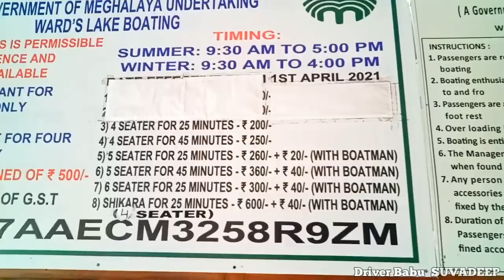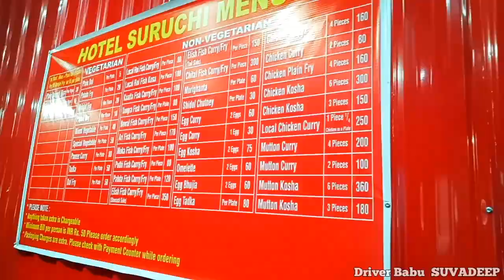Shillong side seen & town explore best food review💯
🚆 KANCHANJUNGA EXPRESS 13173UP
      SDAH - AGLT GOOD TRAIN TO SHILLONG

🏠  BEST HOME STAY IN SHILLONG
       HILLY VIEW HOME STAY,  LOWER MOTINAGAR, NEAR FIRE STATION, SHILLONG -793014

🚕 GUWAHATI TO SHILLONG & SIDE SEEN
     TAXI NUMBER ML05P0415

এই ভিডিওতে আমি আমার জীবনের চলন, ধরন, লাইফ স্টাইল, সেইসব সম্বন্ধে তুলে ধরবো আশা করি সকলের ভাল লাগবে।

hit likes👍

god bless all. you

Lots of❤️